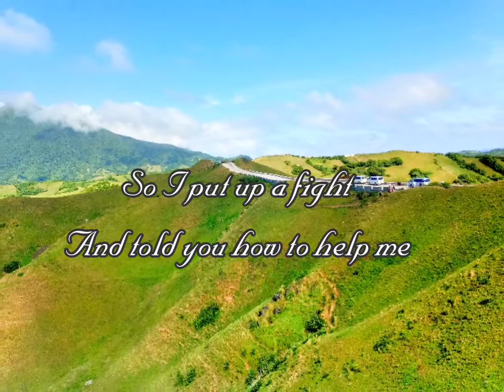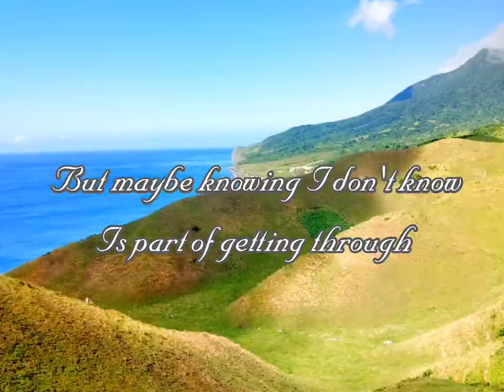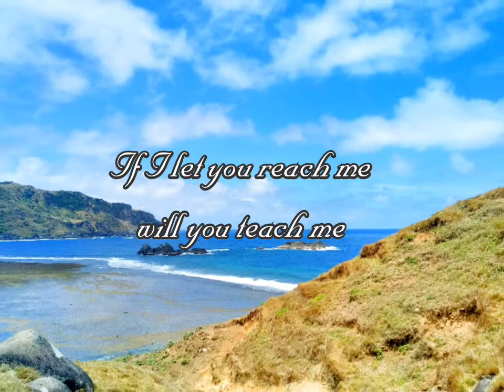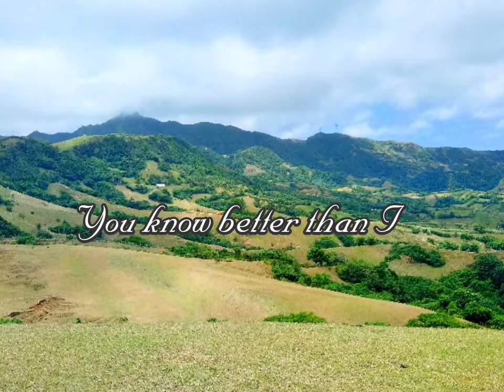BETTER THAN I (With Lyrics) David Campbell